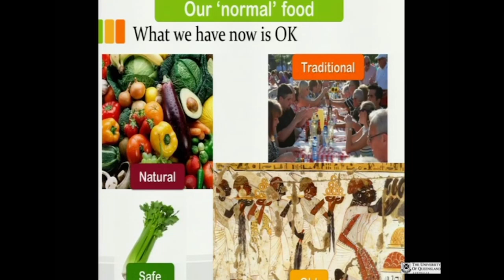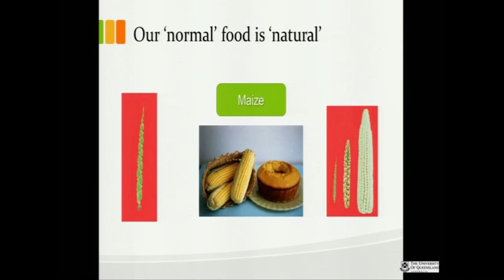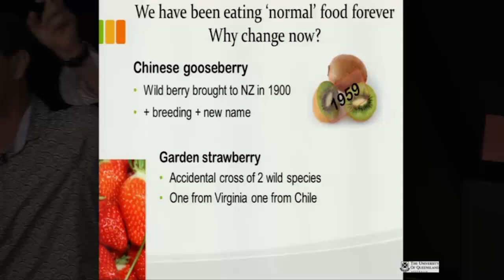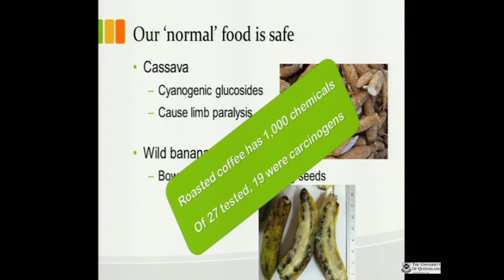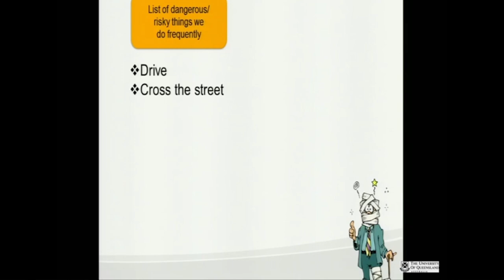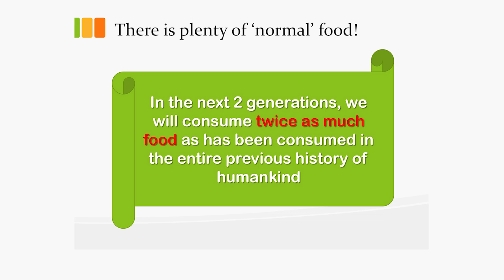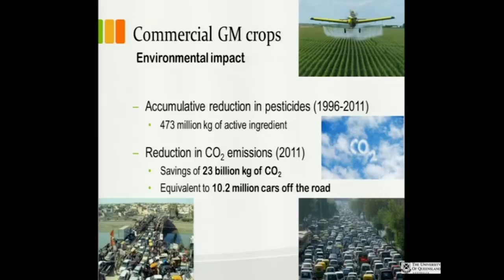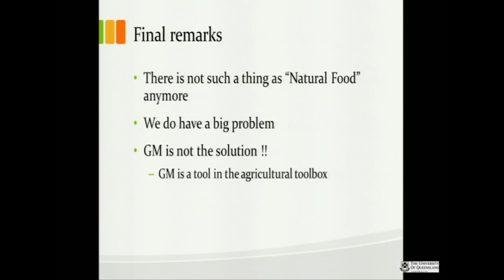Waiter, there is a gene in my soup! | Jimmy Botella | TEDxUQ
Have you ever seen the real banana? Do you know how strawberries come about? It might come as a shock to you, but what you regard as 'natural food' might not be natural at all, and perhaps genetically modified (GM) food is not as bad as you think. At TEDxUQ, Jimmy Botella busted some of the fallacies we have regarding the food we eat every day, and gave us a sneak peak of what GM food actually is, and where it sits in our current society.

Jimmy is the Professor of Plant Biotechnology, School of Agriculture and Food Sciences at the University of Queensland. He founded the Plant Genetic Engineering Laboratory specialising in the fields of tropical and subtropical agricultural biotechnology. Jimmy has eleven international patents in the field of Plant Biotechnology and is a founding member of two biotechnology companies (Coridon Ltd. and Origo Biotech).

The University of Queensland (UQ)
UQ Union
Centre for Educational Innovation and Technology (CEIT)
ilab Start-up Accelerator
UQ School of Psychology
UQ Faculty of Science

TEDxUQ team:
Advisor : Professor Phil Long
Licensee & Curator/Director : Lawrence Kurniawan Wong
Student Programs Liaison: Dr. Jessica Gallagher
Speaker Outreach : Barbara Wronski
Partnership & Financial : Ya-Mi Chuang
Graphic Designer : Luise Andersen Hartvig
Event Coordinator & Marketing : Kristina Iversen
Event Coordinator : Sheila Horas
MC: Tasman Bain
Technical Support : Joel Schofield
General Assistance : Joshua Kurniawan